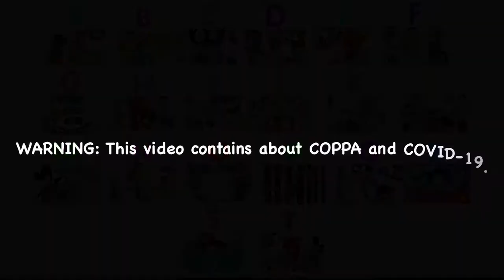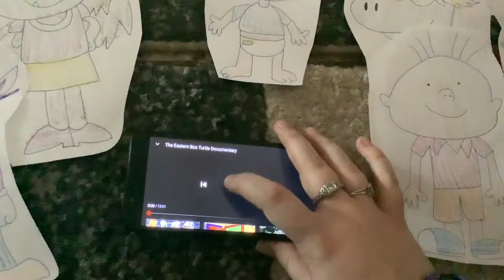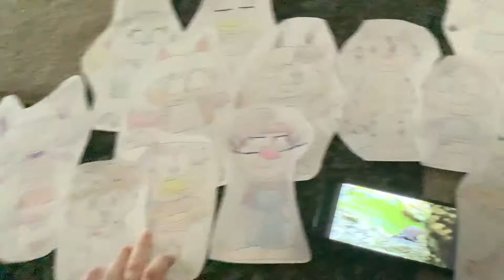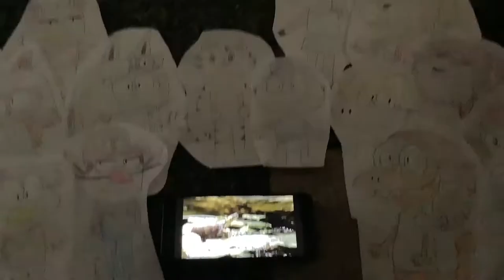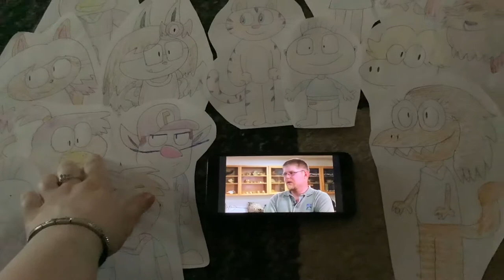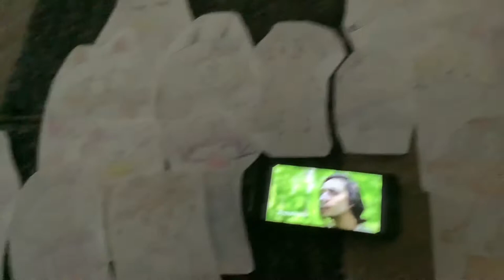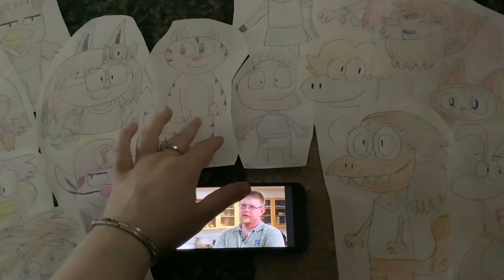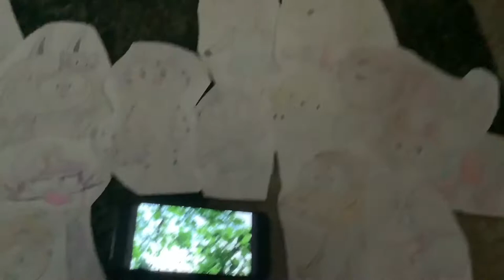Toono This Weekend Reaction Time: The Awesome Alphabet: The Eastern Box Turtle Documentary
In this video, Tommy Pickles (Rugrats), Granny Rose (The Fox and the Hound 2), Pillow Cat (Gabby's Dollhouse), Tiggy Tiger (Alphafriends), Stanley (Disney's Stanley), Waluigi, Sora (Kingdom Hearts), Shelton (Channel Umptee 3), Teacher Troffa, Teachersaurus Rex and her students are gonna react to The Eastern Box Turtle Documentary.